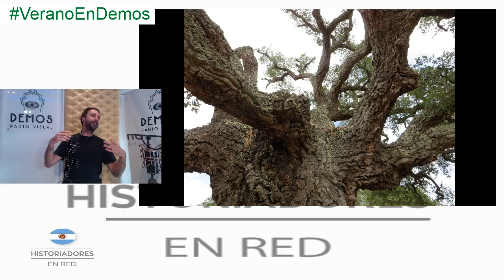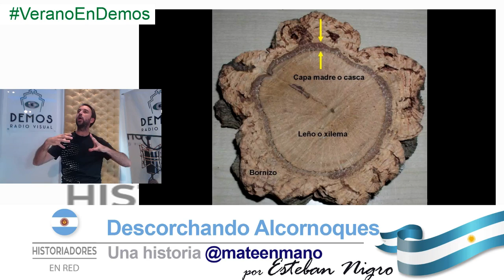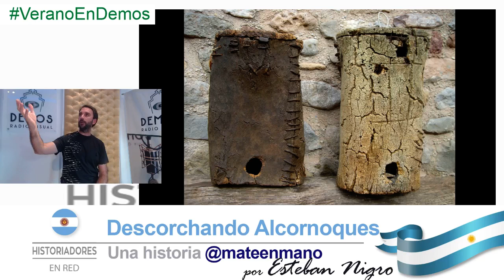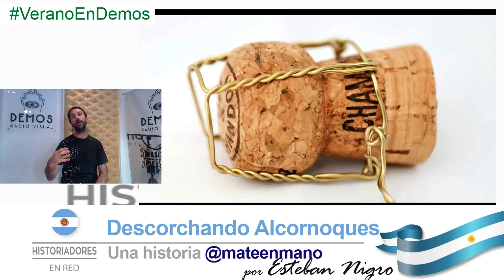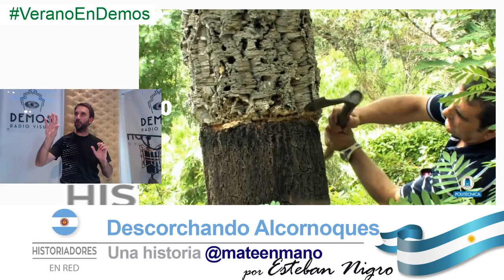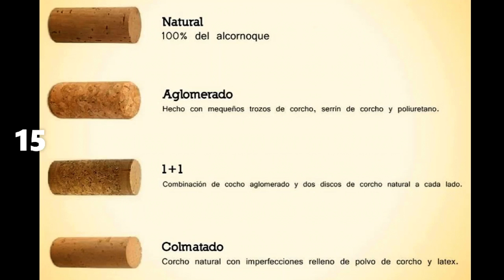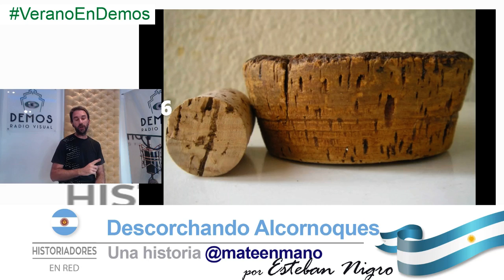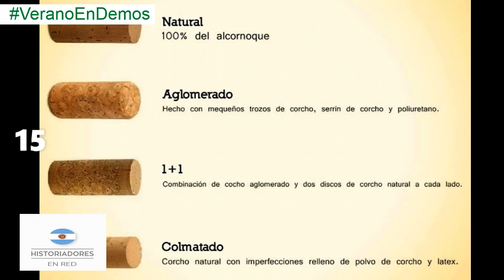DESCORCHANDO el ALCORNOQUE una Historia @mateenmano con Esteban Nigro